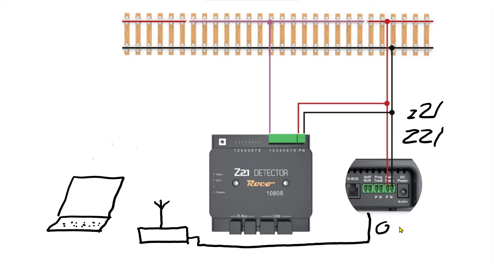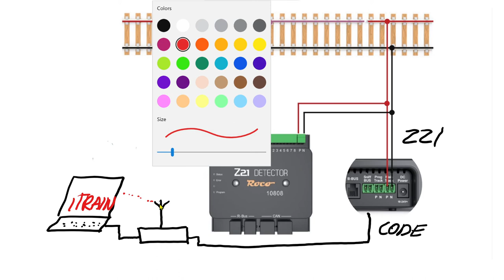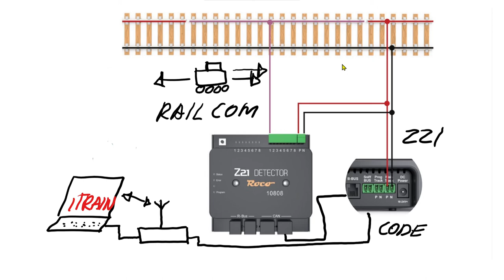Как определить положение локомотива на макете? Часть 1 Система детектирования.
iTrain ROCO Z21 Detector